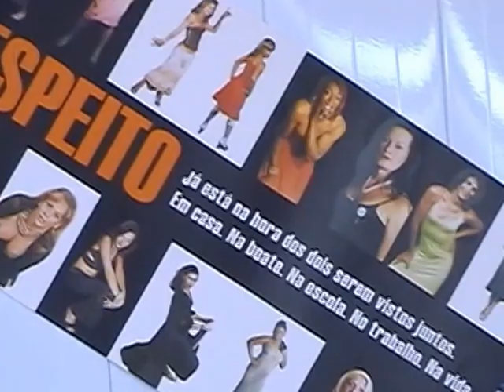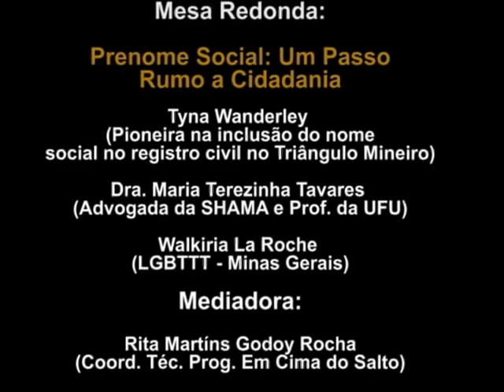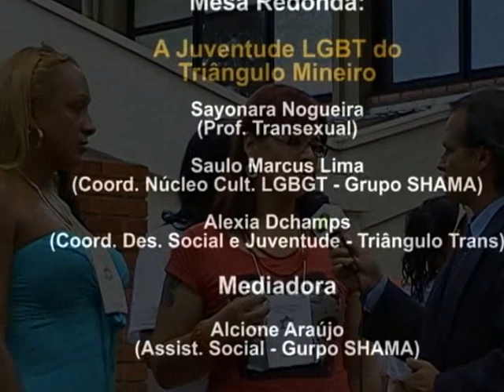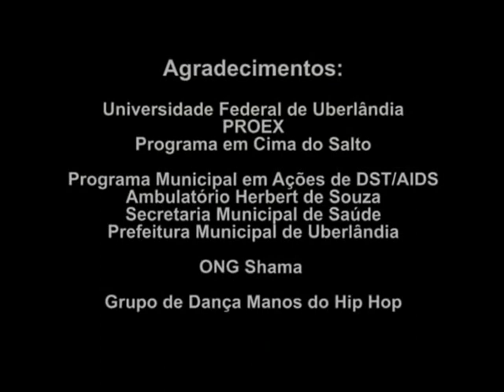0605 - Palestra: 1° Encontro Regional de Travestis e Transexuais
1º Encontro Regional de Travestis e Transexuais